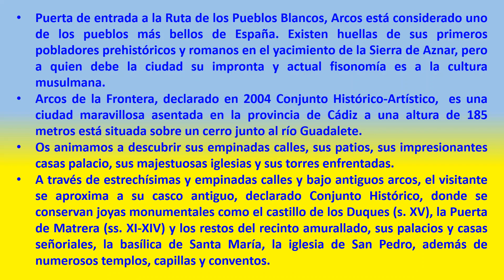Arcos de la Frontera 31.000 (Andalucía, Cádiz). Bueno **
Puerta de entrada a la Ruta de los Pueblos Blancos, Arcos está considerado uno de los pueblos más bellos de España. Existen huellas de sus primeros pobladores prehistóricos y romanos en el yacimiento de la Sierra de Aznar, pero a quien debe la ciudad su impronta y actual fisonomía es a la cultura musulmana.
Arcos de la Frontera, declarado en 2004 Conjunto Histórico-Artístico,  es una ciudad maravillosa asentada en la provincia de Cádiz a una altura de 185 metros está situada sobre un cerro junto al río Guadalete.
Os animamos a descubrir sus empinadas calles, sus patios, sus impresionantes casas palacio, sus majestuosas iglesias y sus torres enfrentadas.
A través de estrechísimas y empinadas calles y bajo antiguos arcos, el visitante se aproxima a su casco antiguo, declarado Conjunto Histórico, donde se conservan joyas monumentales como el castillo de los Duques (s. XV), la Puerta de Matrera (ss. XI-XIV) y los restos del recinto amurallado, sus palacios y casas señoriales, la basílica de Santa María, la iglesia de San Pedro, además de numerosos templos, capillas y conventos.